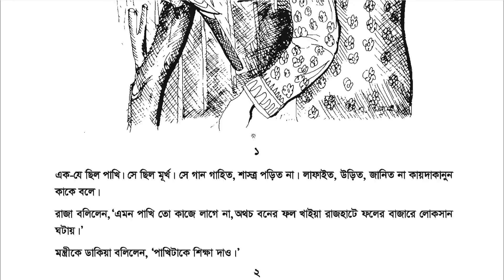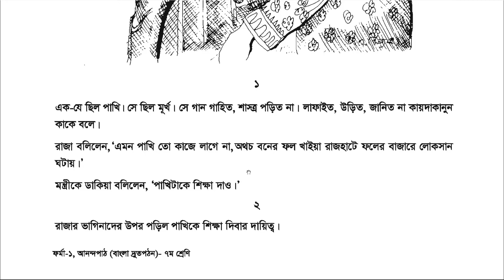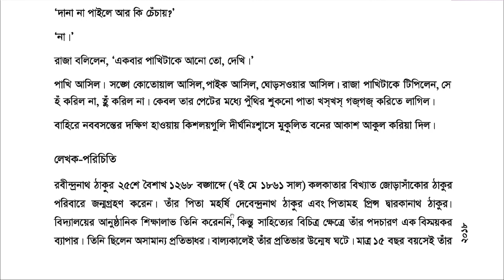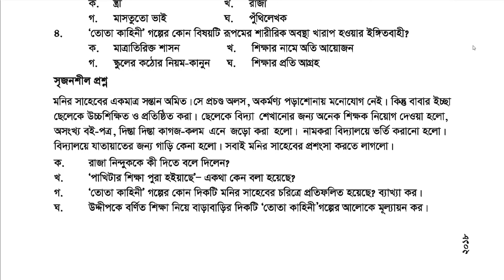সপ্তম শ্রেণি, বাংলা ১ম পত্র (আনন্দপাঠ), তোতাকাহিনী (জিনাত রেহেনা)